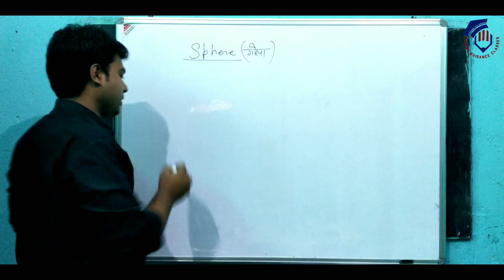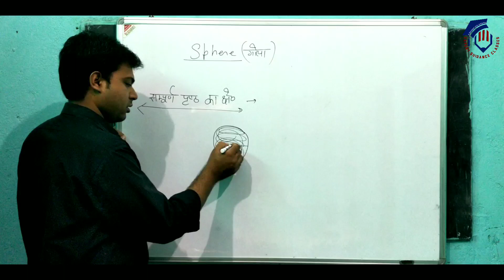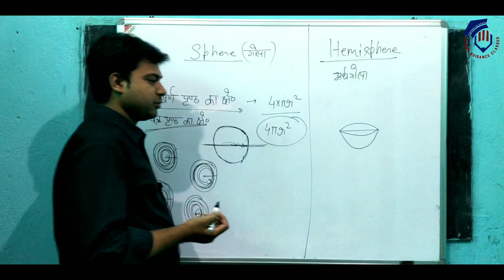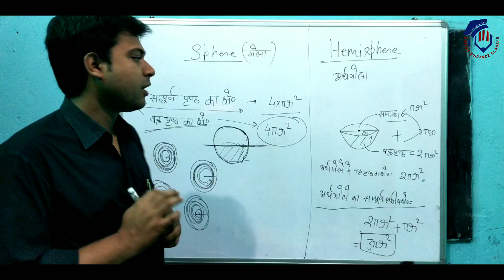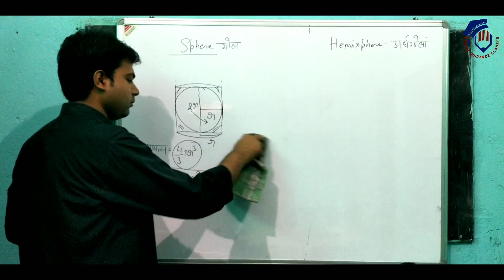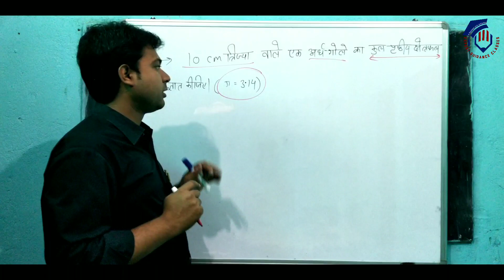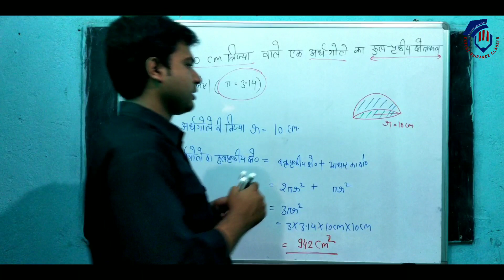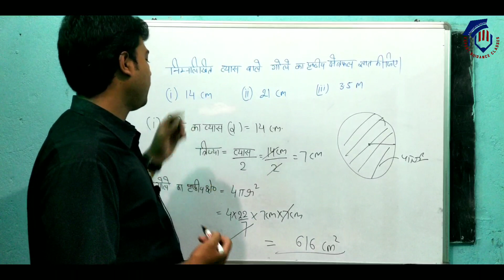Concept of Sphere & Hemisphere| क्षेत्रमिति | Mensuration | Class 9th & 10th | Navnit Sir | Part 12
Hello Students...

Mensuration Class 9th & 10th | Perimeter & Area of 2D shape |Surface area & Volume of 3D shape I CUBE | CUBOID | SPHERE | CONE | CYLINDER | UP BOARD | CBSE BOARD.

In this lecture we discuss the concept of Cone and their volume, curved surface area and total surface area. Also solve the some problems for better understanding.
Navnit Sir explains the Mensuration Class 9 & 10 UP Board Maths Book, as it is one that can help extensively in your studies and one of the important portions for the UP Board Class 9 & 10 Maths Exam. Surface area and volume of Cube, Cuboid, Cone, Sphere, and Cylinder. Also, discuss the application of these.  Mode of Grouped Data, Transformation of solid from one shape to another shape, Frustum and its application like a bucket, glass, etc.

It also helps in various entrance exams like BHU CHS, KVS, POLYTECHNIC, etc.